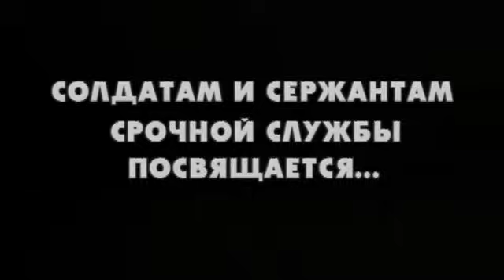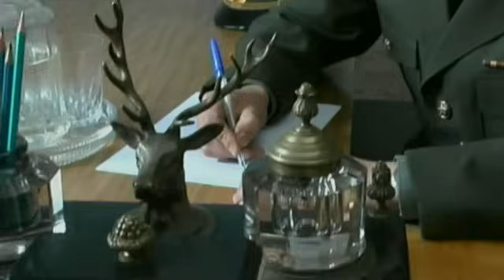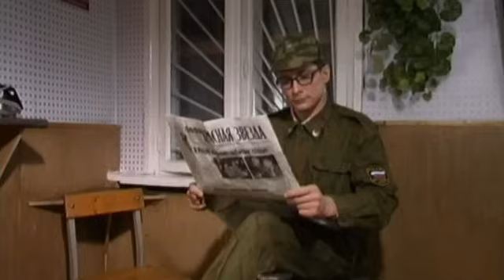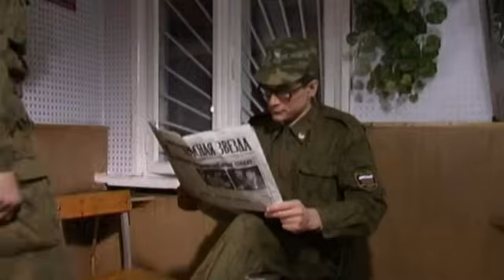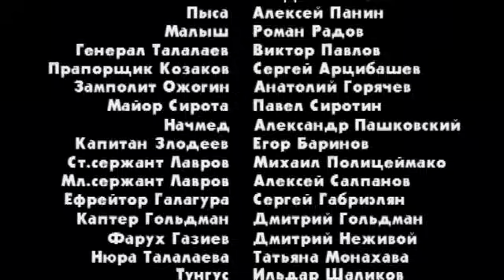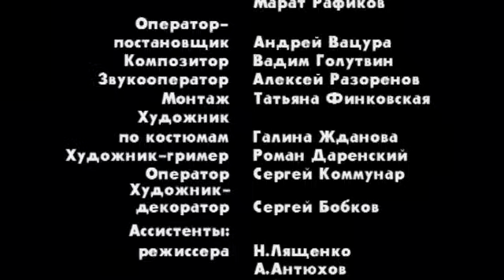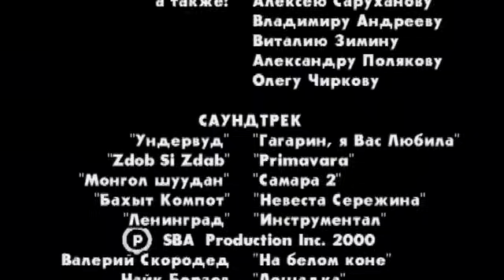ДМБ 004 2001 фильм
Очередная серия, которая расскажет нам коротенькие, но очень веселые истории из жизни молодых ребят, служащий в армии. Собственно, как мне кажется, не были бы эти армейские будни столь веселыми и увлекательными, если бы к созданию сценария не приложил свою руку Иван Охлобыстин.

В этот раз, молодым солдатам, которых мы не понаслышке знаем из предыдущих частей, придется встретится с медведем, сдавая лыжный кросс летом, выкопать траншею для ловли птиц, и наконец принять участие в спасении доки генерала, которая впала в кому в миг самого пика интимного удовольствия.

Рука Охлобыстина чувствуется. Особенно в сцене на гауптвахте, над которой я очень долго смеялся. Вообще, фильм можно разбирать на цитаты, как и его предыдущие серии. Чего стоит фраза Бомбы — «Убить и стулом можно….. если к нему электричество подвести».